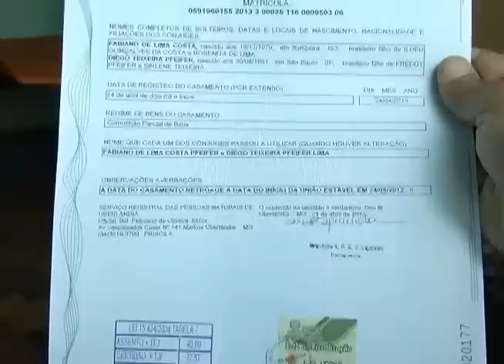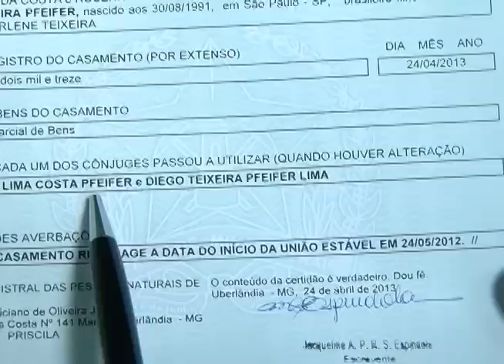Justiça concede o primeiro casamento homoafetivo em Uberlândia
Reportagem de Carlos Vilela para o Jornal da Vitoriosa e Portal Uipi de 29/04/2013.